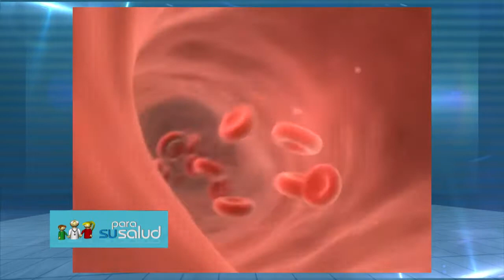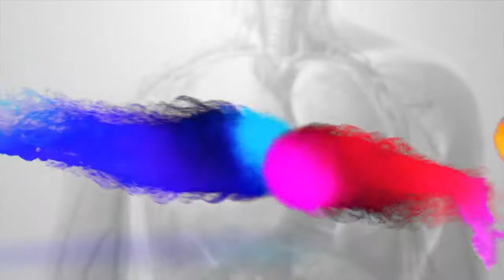La remetilacion y un alto padecimiento en los pacientes cordobeses Dra Fernanda Peralta 08 12 2